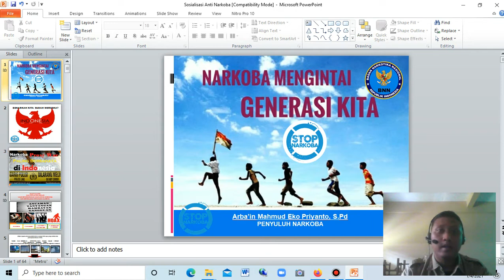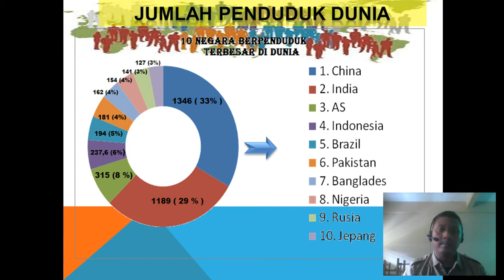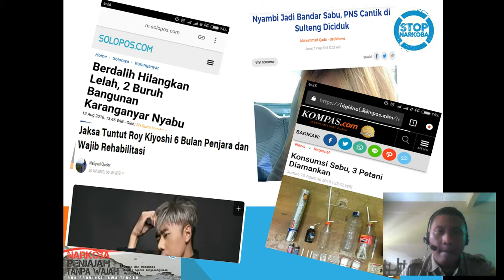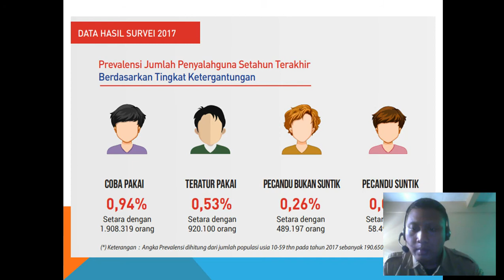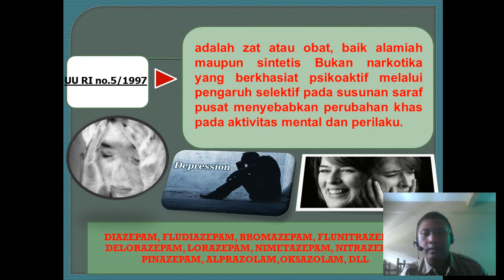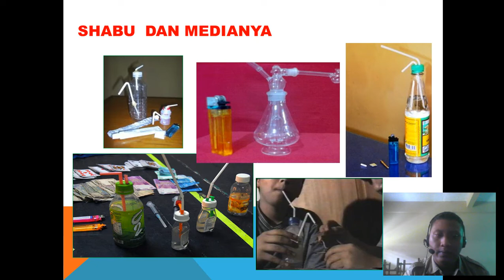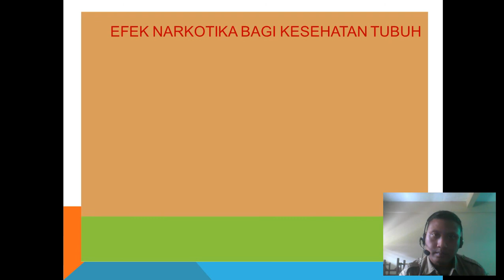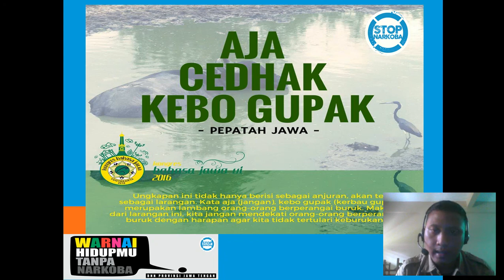Narkoba Mengintai Generasi Kita Lawan Narkoba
Narkoba adalah singkatan dari narkotika, psikotropika, dan obat terlarang. Sedangkan Menurut Kementerian Kesehatan Republik Indonesia adalah Napza yang merupakan singkatan dari narkotika, psikotropika, dan zat adiktif.
Salam Dari saya Arba'in Mahmud Eko Priyanto., S.Pd Sebagai Penyuluh Narkoba Di Sekolah, Universitas dan Lingkungan Masyarakat (Desa/Kelurahan)